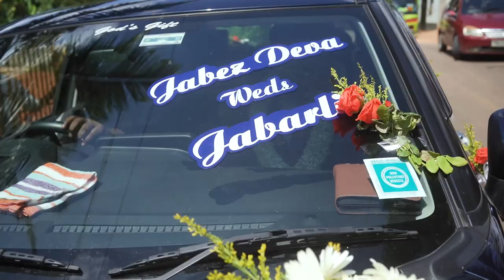JABEZ DEVA & JEBARLIN SHALINI WEDDING STORY TELLING